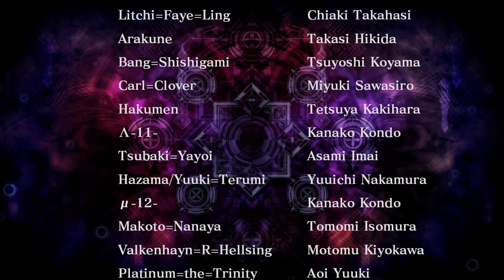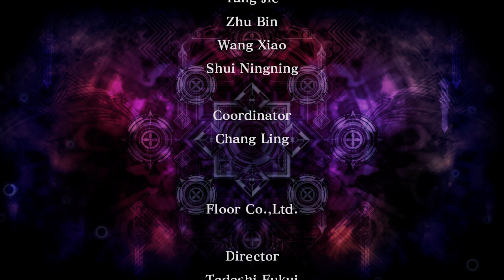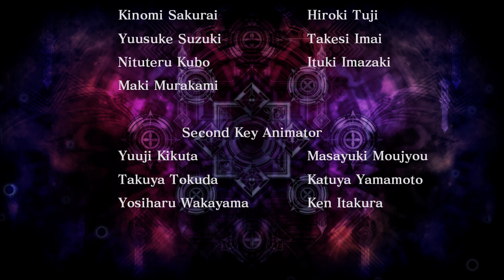BlazBlue Continuum Shift Extend Arcade - Episode 12: Kokonoe's goals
A bio-weapon given life by Kokonoe. She is a "Murakumo Unit" made from a fusion of the body of the 11th Prime Field Device recovered by Tager from the Sheol Gate, and the soul of the lost 13th Prime Field Device (ν -13-). Having completely lost her memory, she is currenly being used to fulfill Kokonoe's goals as she send into 13th Hierarchical City of Kagutsuchi for those goals